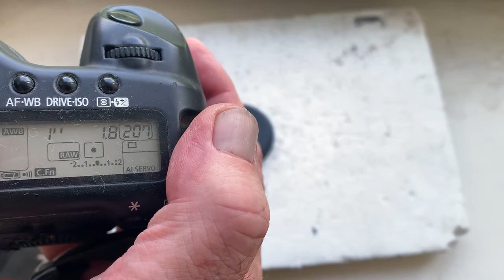Rollei QBM-Canon EF with Dandelion chip. (Для Сергея К.)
Rollei QBM-Canon EF with Dandelion chip.
For:
Rollei  50mm/f1.8
Andrii Kurianov
Ukraine